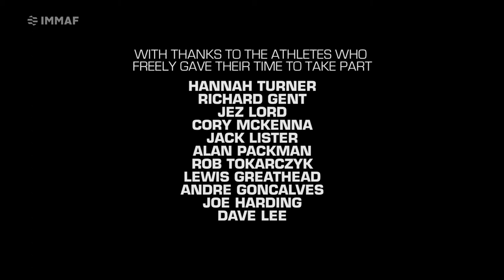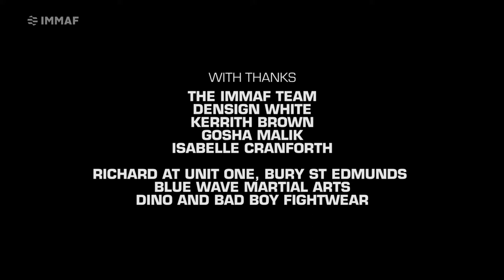Level 7 8 Professional